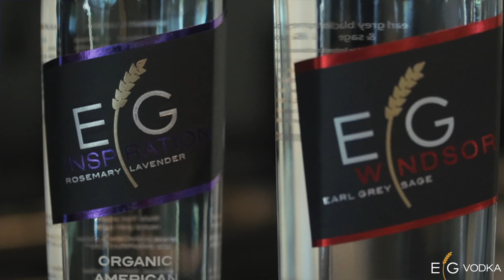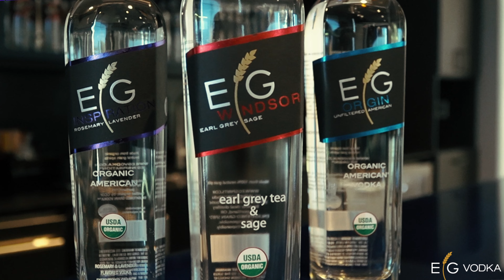EGVODKA.COM / EVERY GENTLEMEN.....EVERY GIRL.....EVERY GANGSTER.....DRINKS EG VODKA.....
FOLLOW MAFIA ROUNDTABLE ON ALL SOCIAL MEDIA PLATFORMS!!!